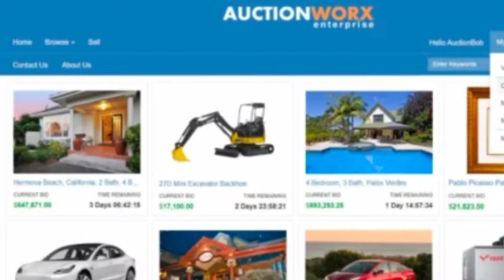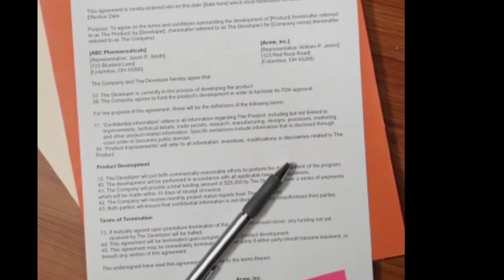Why women presented her Husband FOR SALE in 25$?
Why women presented her Husband FOR SALE on Website?

In this video we will tell you about Lady who presented her Husband FOR SALE on Website in 25$
Husband for sale
Husband for sale in 25$
married couple